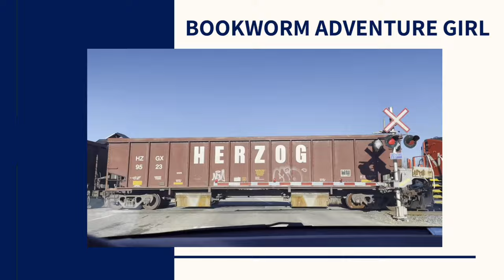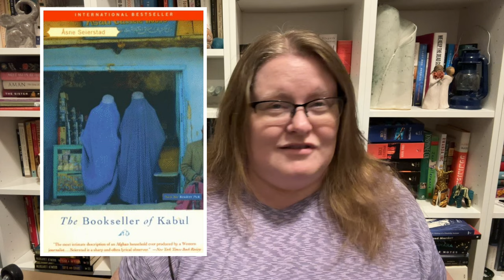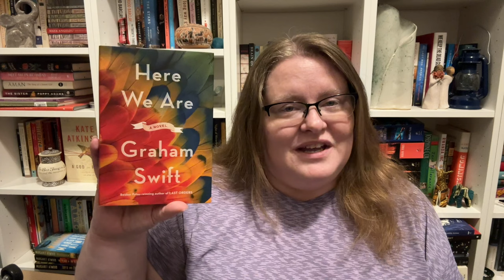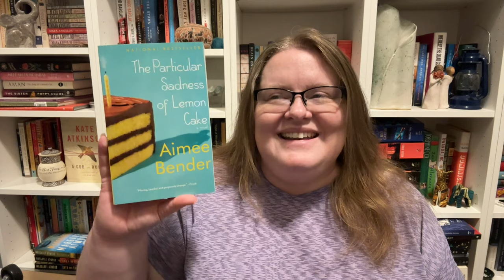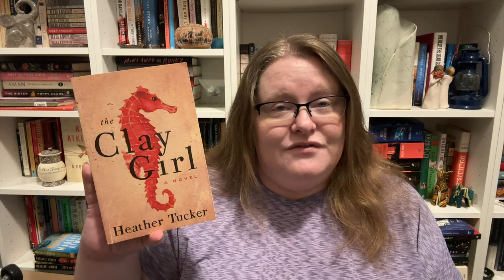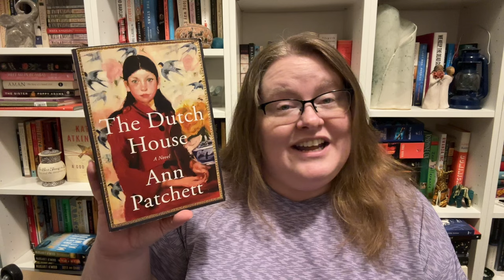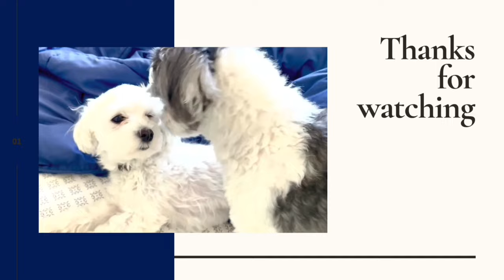Don't You Forget About Me! (Original) Book Tag | Tag Tuesday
I tag:
Kelly @booksimnotreading
Katherine @RaspberryReads
Shelly @Shellyish
Hilary @HilaryBGreen
Jack @spreadbookjoy
Scott @GunpowderFictionPlot
Greg @anotherbibliophilereads
Sandy @MsReadsAlot
Marilyn @MarilynMayaMendoza
Ros @scallydandlingaboutthebook2711
Smiti @booksmitin
Max @its.maxday
Bob @BobTheBookerer

 //TAG PROMPTS//
Clean Slates - books you’ve read that you don’t remember anything about.
Genie’s Lamp - Books you wish you could forget.
Forgotten gems - books you think need more love.
Forget Me Nots - books you will always remember.
Tag some cool people who love books

//BOOKS MENTIONED//
The Bookseller of Kabul by Asne Seiersad
The House of Gentle Men by Kathy Hepinstall
Last Orders by Graham Swift
Quantum by Patricia Cornwell
The Autobiography of my Mother by Jamaica Kincaid
A Train in Winter by Caroline Moorehead
Here We Are by Graham Swift
The Particular Sadness of Lemon Cake by Aimee Bender
The Clay Girl by Heather Tucker
A Prayer for Owen Meany by John Irving
The Art of Racing in the Rain by Garth Stein

I have a short story in The Stygian Collection anthology.